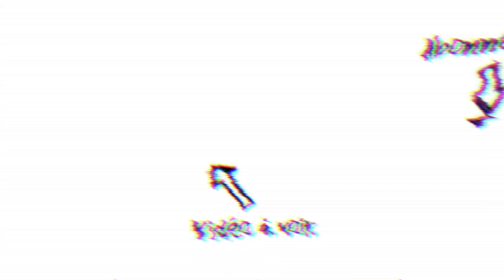POURQUOI IL EST DANGEREUX DE SE PENCHER EN ARRIÈRE DURANT UN COMBAT ? - RIKAANS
CLIQUE ICI pour prendre ta formation 7 Jours pour BOOSTER ta PUISSANCE de frappe ▶︎

Dans cette boutique, tu y trouvera des équipements pour t'entrainer efficacement à la salle

Ex-boxeur amateur dans la catégorie des poids mi-lourds, je cherche à t'expliquer comment commencer ou te perfectionner dans ton style de boxe. Si tu souhaites savoir en savoir plus sur moi, voici une vidéo où je parle de mes anciens combat ➤